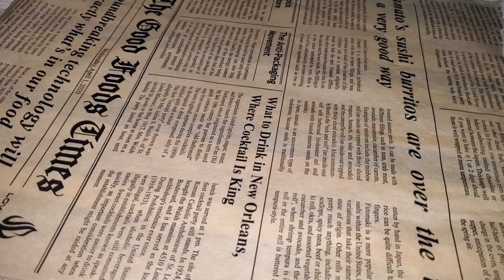cozy&Quiet: baking homemade bread| slow rainy day at home| productive weekend| home cooking 🍜 🌧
Thank you for stopping by I hope you love it here and eventually stay.

      free stock sounds